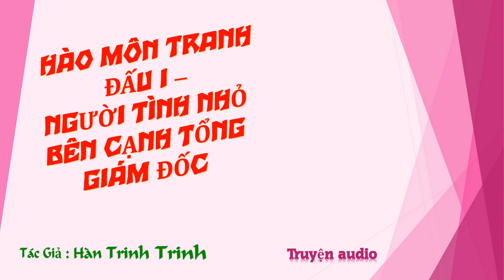Chương 281-295 - Người Tình Nhỏ Bên Cạnh Tổng Giám Đốc - Tác giả: Hàn Trinh Trinh - Truyện audio